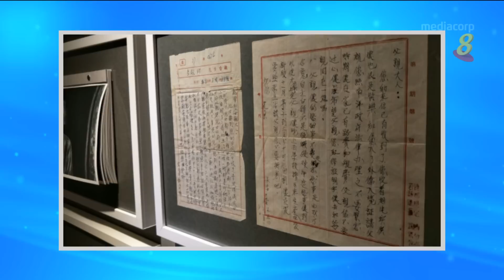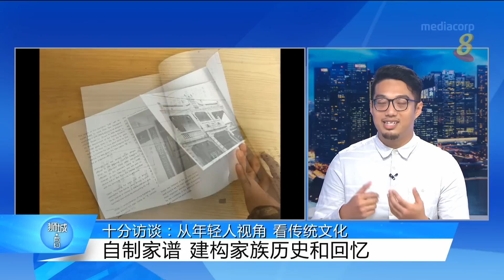十分访谈：从年轻人视角 看传统文化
19/5/2017 播出 一个远赴海南寻根，一个投入传统戏曲表演，两名年轻人，对华族传统文化有哪些执着？